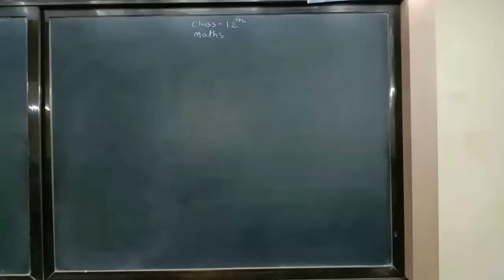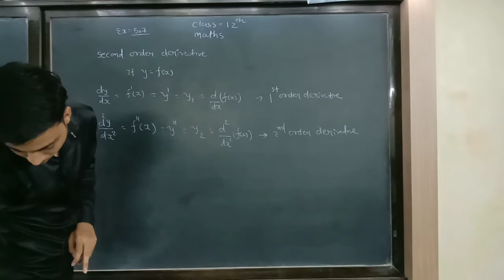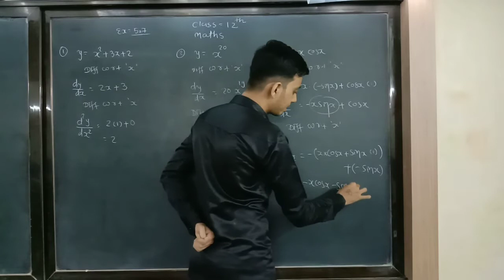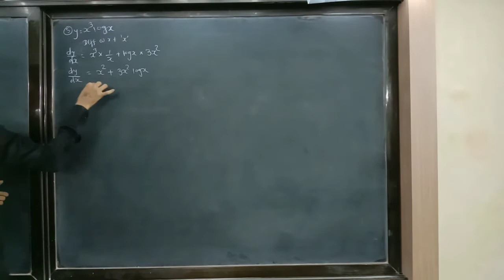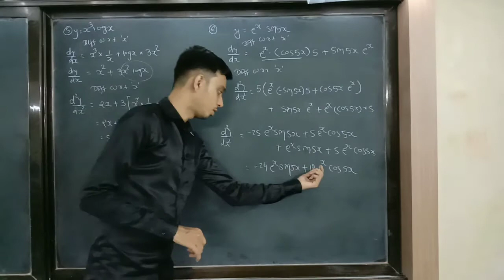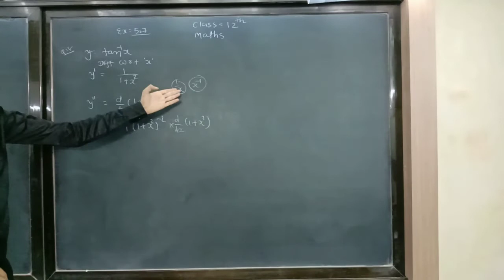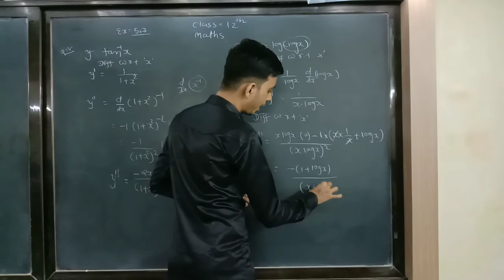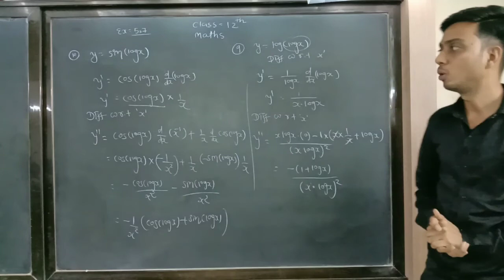12 Science | Maths | Ch-5 continuity & diff. | 12 - Ex.5.7 Q 1 to 10 | AjayRathod(AR)sir